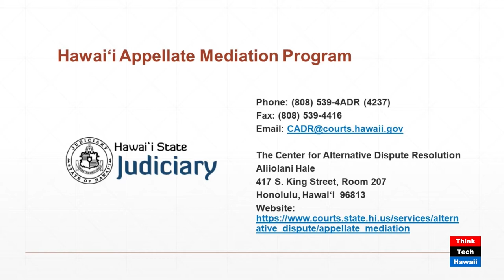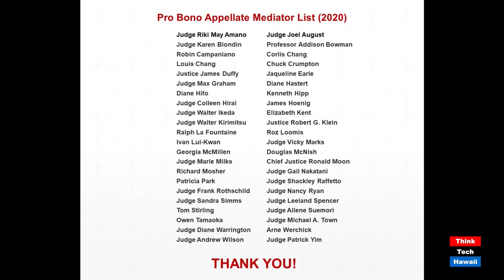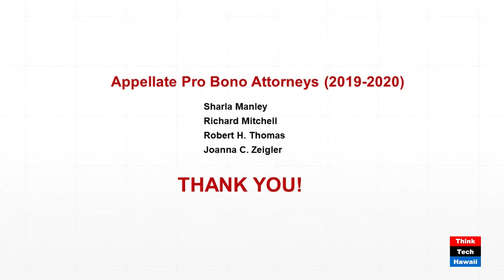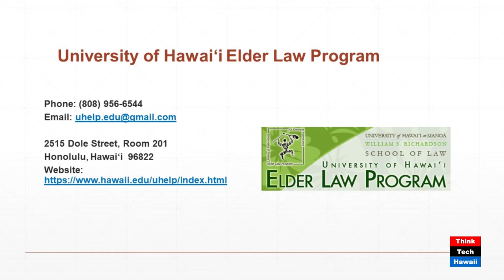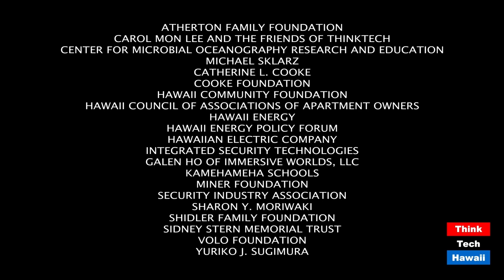Elder Law and Appellate Mediation and Pro Bono Programs in Hawaii (Life In The Law)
We'll hear from Jim Pietsch, Anne Smoke and Lance Collins.  The host for this episode is Jay Fidell.  The guests for this episode are Jim Pietsch, Anne Smoke and Lance Collins.

Our panel will discuss the Elder Law and Appellate Mediation and Pro Bono Programs in Hawaii, how they are organized and the services they provide.